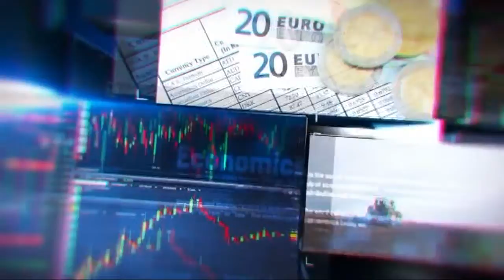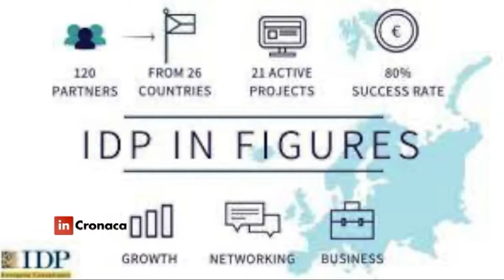In Cronaca - Finanza agevolata secondo Lorenzo Costantino